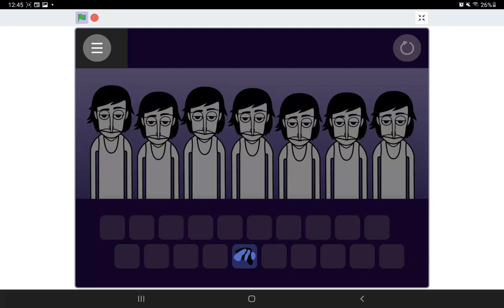Pixel.mp4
Yeah making a piege scratch port ;)